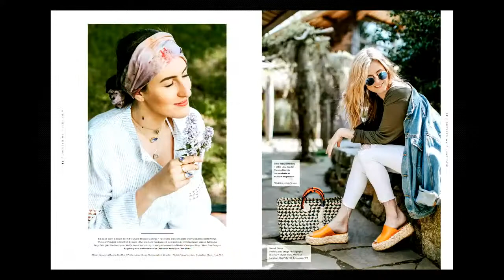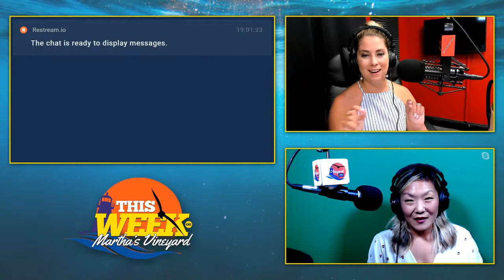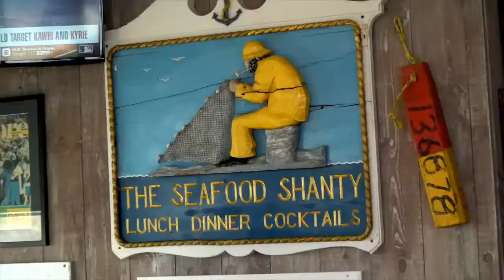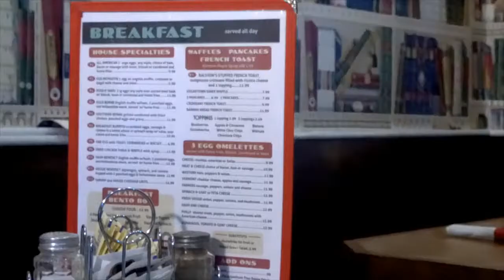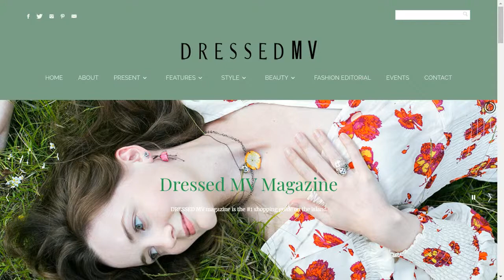This Week on Martha's Vineyard LIVE!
Featuring Trena Morrison, publisher of Dressed MV magazine!